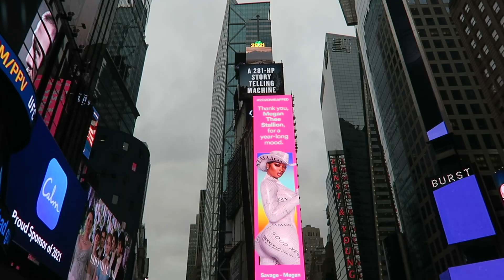Living in NYC vs Paris!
Which city is superior or easier to live in – new york city or paris? Today I'm sharing my experiences living in both New York City (manhattan) and Paris!

Be sure to like this Living in New York City & Living in Paris video if you enjoyed it!

Love from Paris,
Stephanie